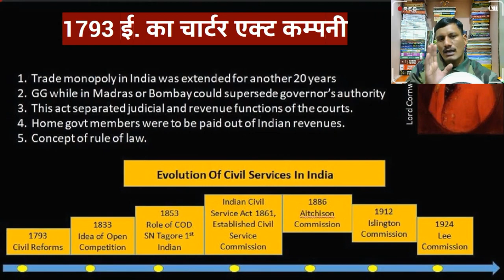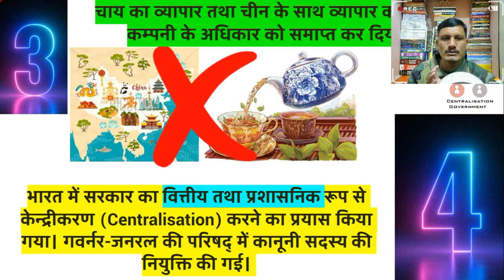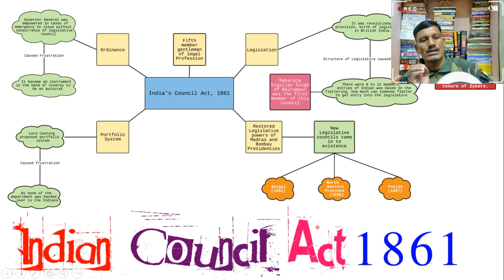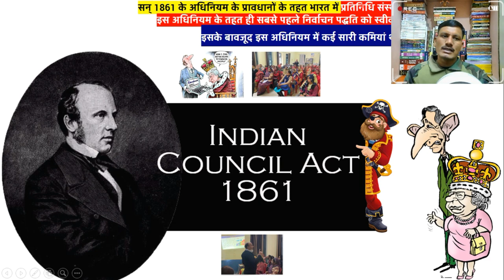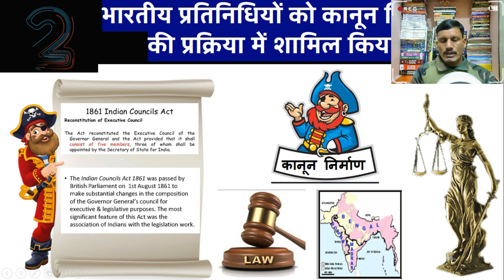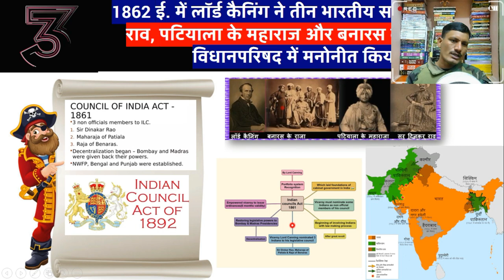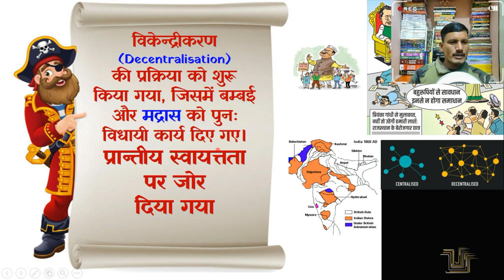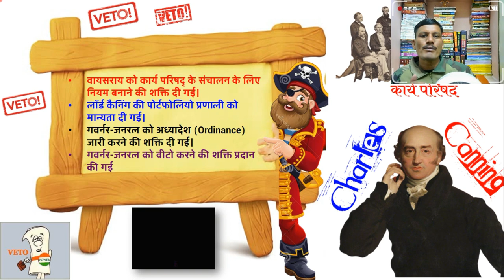भारतीय परिषद अधिनियम 1861 | Complete Indian Polity | Complete Indian Polity For All Exam